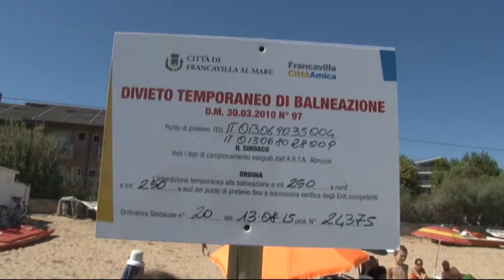Pescara. Giovedi consiglio sul mare inquinato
Giovedi a Pescara è prevista una seduta di consiglio comunale sul caso dello sversamento dei liquami in mare. Secondo il sindaco, marco alessandrini, un vero e prorpio carnevale organizzato dall opposizione